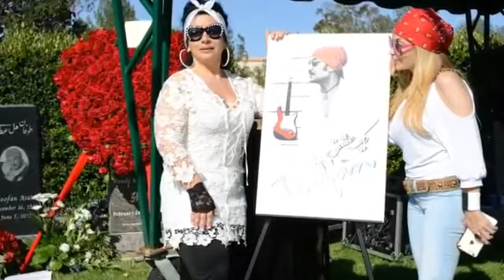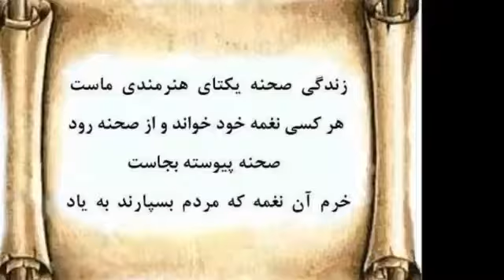سخنرانی یکی از مشهورترین رپرهای پیشکسوت جهان در مراسم بزرگداشت طوفان خواننده پاپ در کنار مزار او